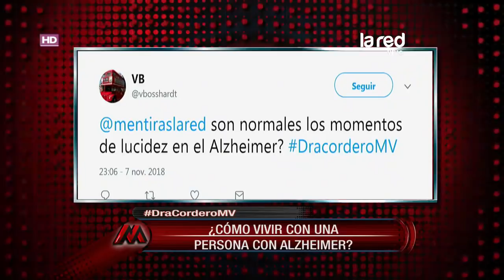Dr. Cordero responde en MV: ¿Son normales los momentos de lucidez en el alzheimer?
La respuesta de la Dra. Cordero tal vez no sea tan alentadora como lo esperamos, lo importante en esta situación es que el paciente tenga el apoyo de su familia y seres queridos.